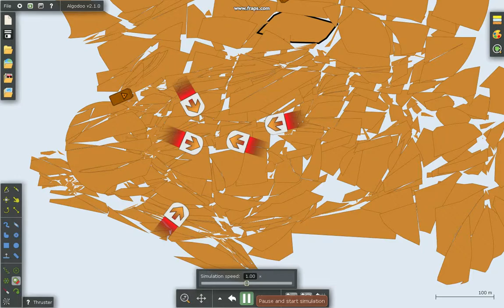Algodoo / what am I doing? XD